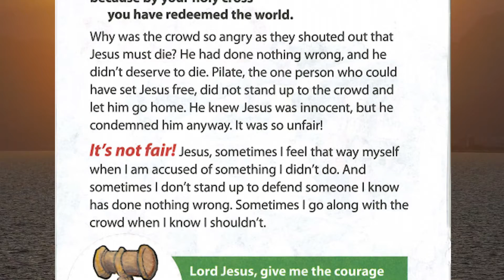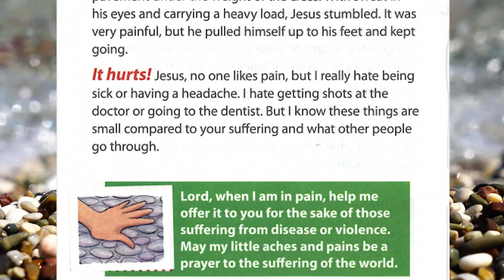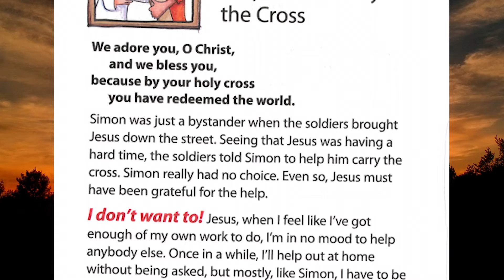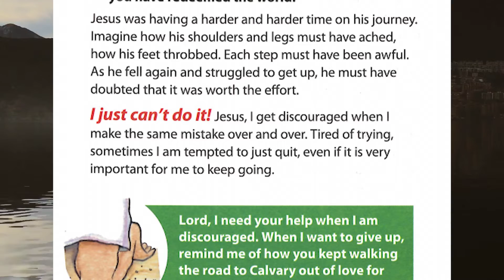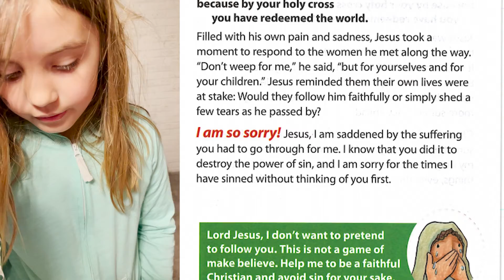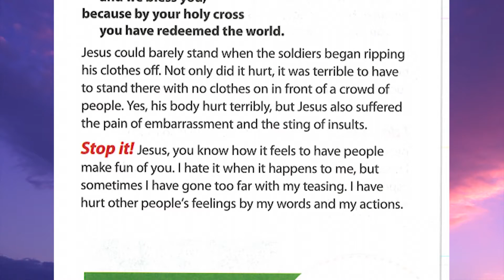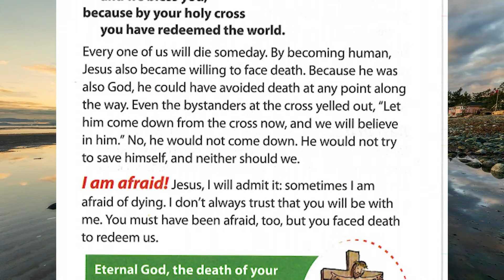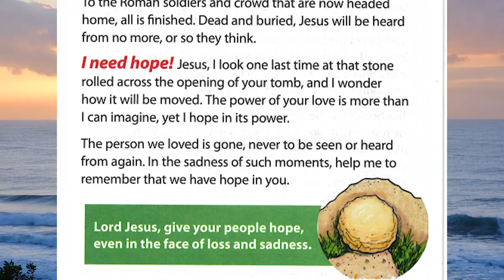Stations of the Cross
HMC Faith Formation Families lead us in the Stations of the Cross